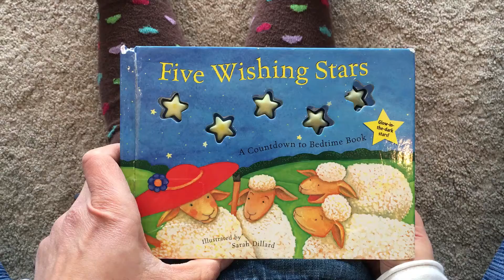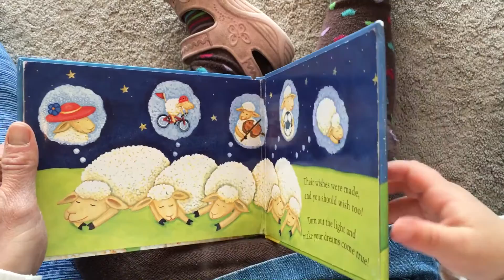Bees Reads Five Wishing Stars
Five Wishing Stars